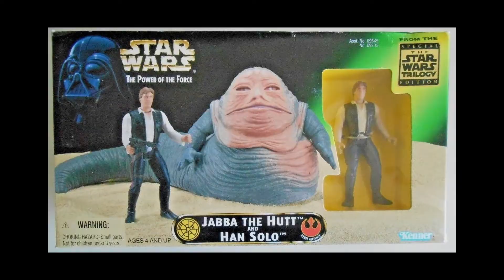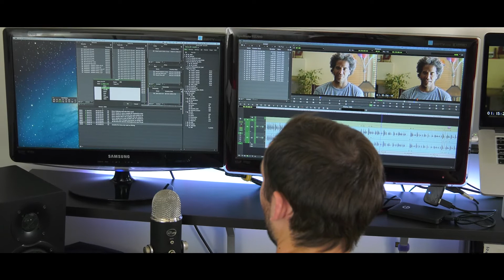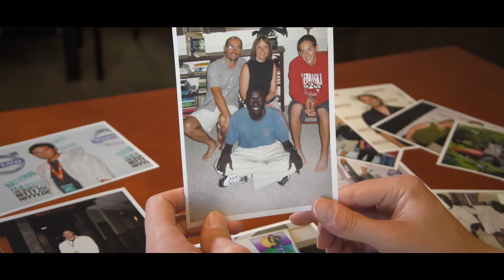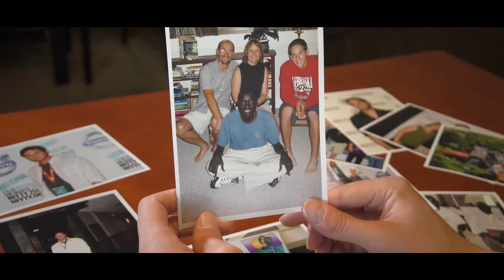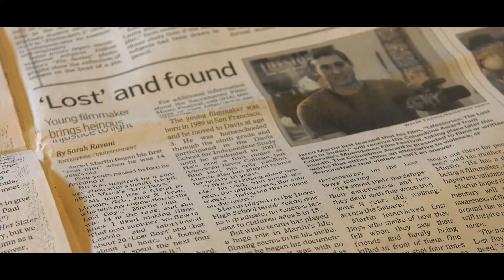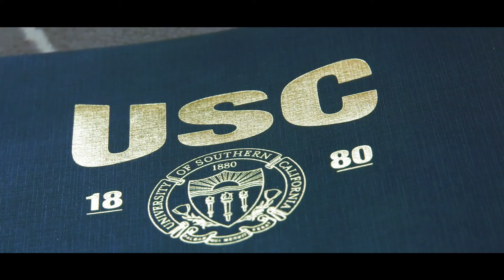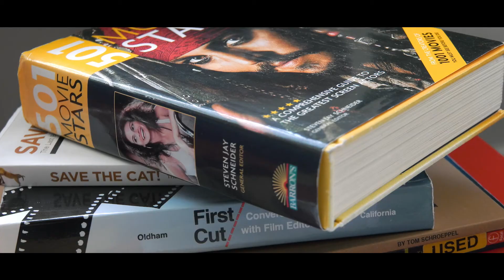Moving Pictures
Moving Pictures is the inspiring story of a young filmmaker who despite having never gone to a traditional school, made a multi-award winning documentary at age 14 and went on to study at USC, one of the most prestigious film schools in the country.